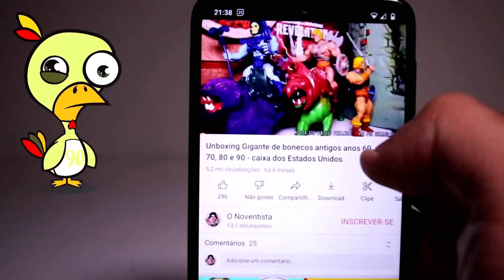RESTAURAÇÃO DE BONECO JIRAYA GLASSLITE ANOS 80